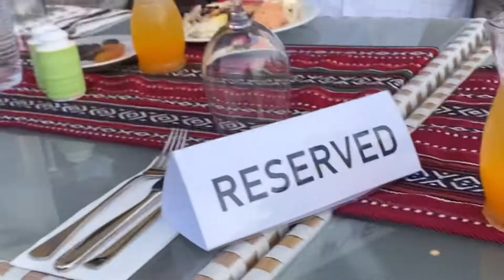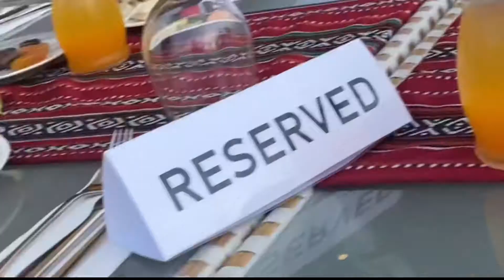Iftar Buffet at Marjan Hotel 😋